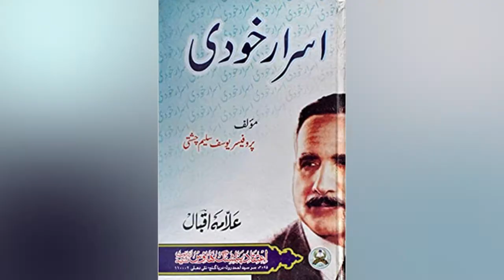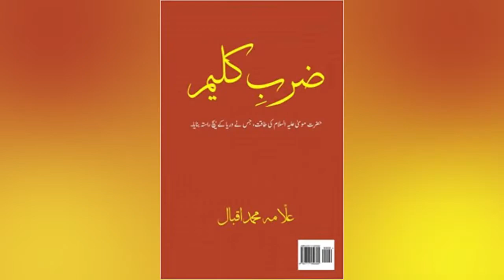Allama Iqbal Life Story In Urdu | Iqbal day Special Story | National Poet Of Pakistan In Urdu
Allama Iqbal Life Story In Urdu | Iqbal day Special Story | National Poet Of Pakistan In

Urdu"khudi ko kar buland itna k har taqdeer se phely,
khuda banday se puchay bata teri raza kya hai?"

Allama Iqbal Life Story is a research work from different resources that has been recorded a month before it gets uploaded.The story is a short biography of Allahamah Iqbal, the national poet of Pakistan. He played a great role in the freedom fight of our mother land Pakistan. It's all about Iqbal day.

StoriesByMom by SundusAli is an educational and learning based platform for both children and Moms. Easy to understand, Islamic, moral based - inspirational stories with subtitles/captions in English.